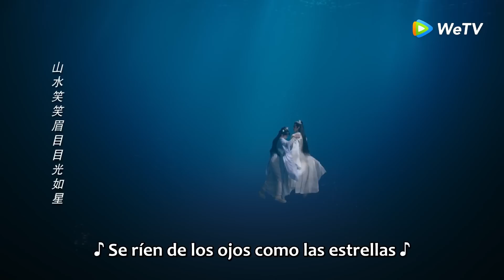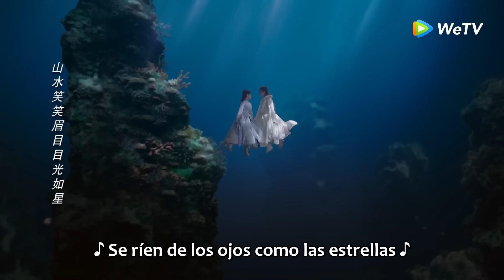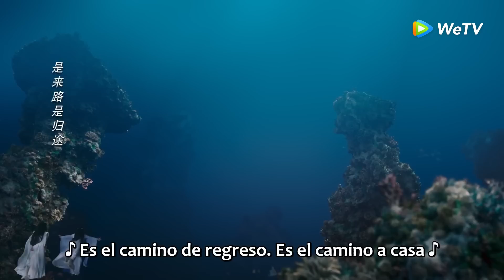Clip 37 La "suplica de beso" de Xiaoyao a Xiang Liu fue rechazada | Perderte para siempre S1 | WeTV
🌟Sinopsis🌟
Actores:Yang Zi, Zhang Wanyi, Deng Wei, Tan Jianci

En la antigüedad, los humanos, los dioses y los demonios vivían juntos, y los tres reinos de Shennong, Xuanyuan y Gaoxin estaban juntos. Ji Jiuyao, el rey de Gaoxin que vivía en el desierto, pasó cien años de sufrimiento, no solo perdió su identidad, sino que también perdió su apariencia. Se estableció en la ciudad de Qingshui y se convirtió en Wen Xiaoliu sin "adónde ir, nadie en quien confiar, y ninguna forma de protegerse". . Cuelga ollas para ganarse la vida, lascivamente y sin inhibiciones. A pesar de que el primo de Xiaoyao, Xuanyuan, el príncipe Xuanxuan, vive debajo de la cerca y soporta la inactividad, viaja por todo el desierto y llega a la ciudad de Qingshui para encontrar a Xiaoyao. Los días en la ciudad de Qingshui son pacíficos y cálidos. Wen Xiaoliu rescató accidentalmente al hijo moribundo de Qingqiu, Tu Shanjing, y los dos gradualmente desarrollaron un amor mutuo a medida que se llevaban bien día y noche; Wen Xiaoliu y Xuanxuan se conocieron pero no se conocían. Después de varios giros y vueltas, finalmente reconocieron a Xuanxuan y restauraron su identidad como Wang Ji. Para gobernar el mundo, Xuanxuan renunció a su asunto personal para reclamar el trono, Xiang Liu Shouyi murió en la batalla, y después de que Xiaoyao ayudó a Xuanxuan a completar su gran causa, él y Tu Shanjing vivieron recluidos en los ríos y lagos. Xuan Xuan, que no puede pensar en eso, pone toda su energía en gobernar el país, porque sabe que mientras el mundo esté en paz, su Xiaoyao podrá ser feliz y saludable.